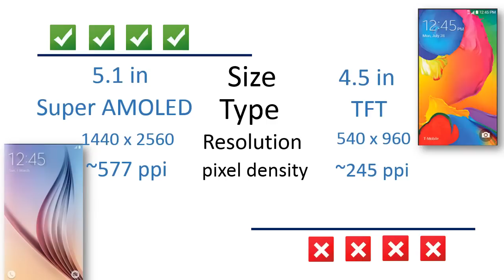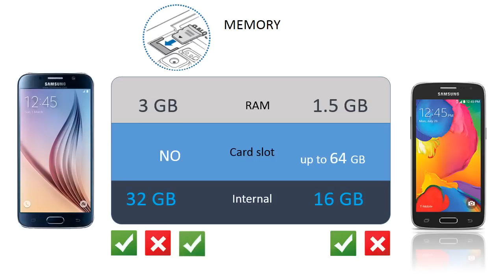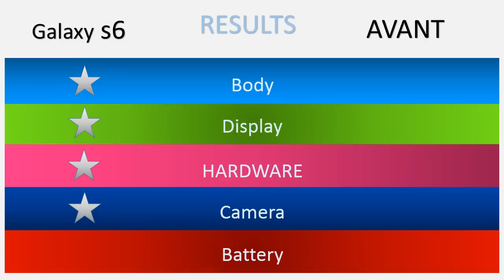SAMSUNG GALAXY S6 VS GALAXY Avant FOR metro PCS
SAMSUNG GALAXY S6 vs SAMSUNG GALAXY  Avant FOR metro PCS